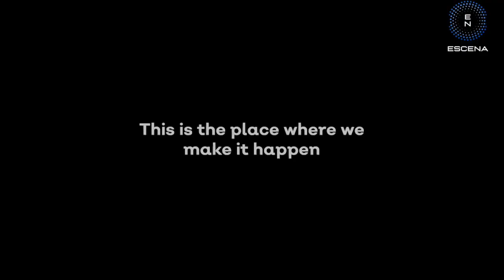FILMA JALISCO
Se anunció FILMA Jalisco, la política pública integral que convertirá a Jalisco en uno d los puntos más importantes de la industria fílmica de México y Latinoamérica. En Guadalajara es un importante detonante económico, turístico y cultural, el programa FILMA Jalisco, se compone de Fondo, Eventos, Academy y Punto Filma, Gustavo Staufert, Director de la Oficina de Visitantes y Convenciones de Guadalajara nos comento esto acerca de FILMA Jalisco